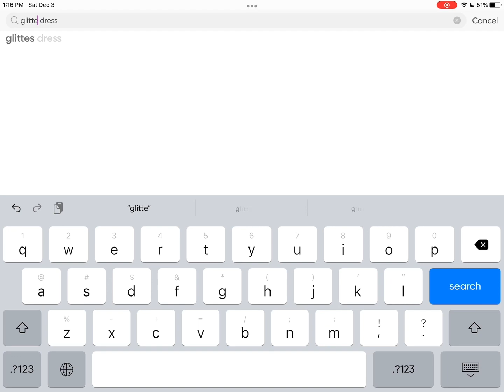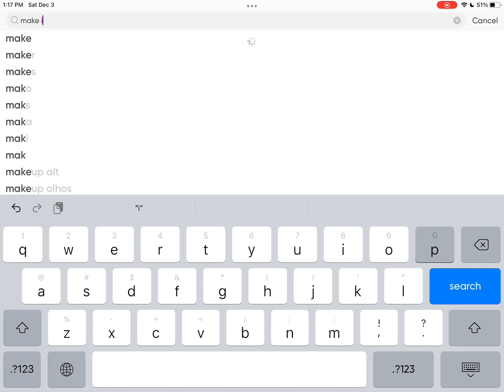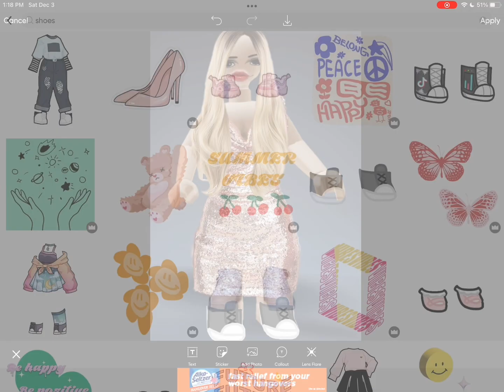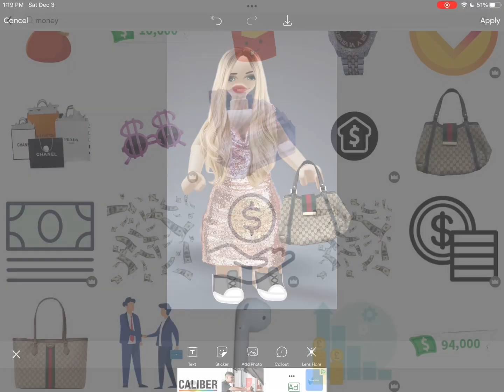GETTING READY FOR A PARTY